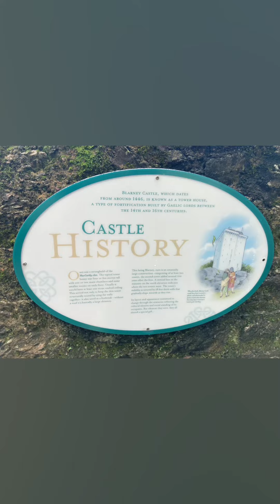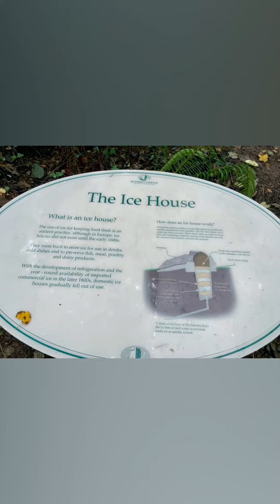Blarney Castle and Cork (Ireland)